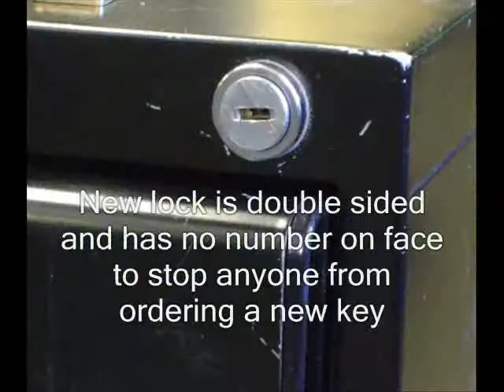Higher security lock for your file cabinet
how to change your file cabinet lock to a higher security lock
Improve filing cabinet security